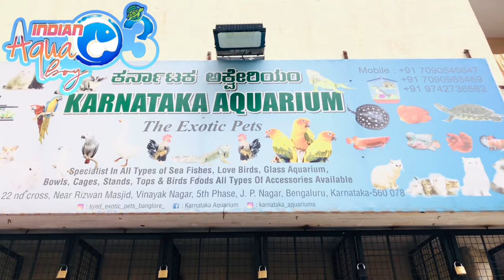Iguana for Sale in Bangalore | Karnataka Aquarium | Iguanas | Crabs | Store visit Pt2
This video is for all iguanas lovers & Leopard gecko lovers. Will be talking about iguanas  size, Lifespan & prices .
Also we will be talking about crabs and how they can be kept with fishes.  These exotic pets can be delivered to you through this shop .  So this video is really going to be exciting for all reptile lovers. Please do watch the video till the end to get the full information 😊🙏

Iguana for Sale in Bangalore | Karnataka Aquarium | Iguanas | Crabs | Store visit Part 2
NOTE : I DON'T SUPPORT ANIMAL CRUELTY
           : TALK ABOUT ONLY LEGAL PETS
           : I DON'T SELL ANY PETS, I JUST MAKE VIDEOS FOR YOUTUBE PLATFORM

Location: 41,22 nd cross, Vinayak nagar, 5th Phase, T Muniyappa Layout, J. P. Nagar, Bengaluru, Karnataka 560078
Shop Owner : Syed

Video Shoot & Equipments:
Ring light
Phone Camera